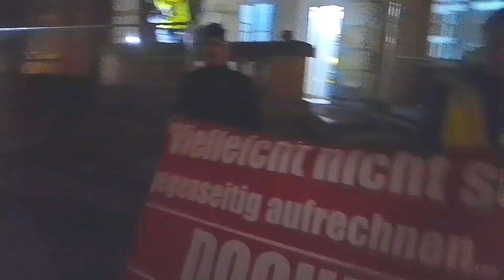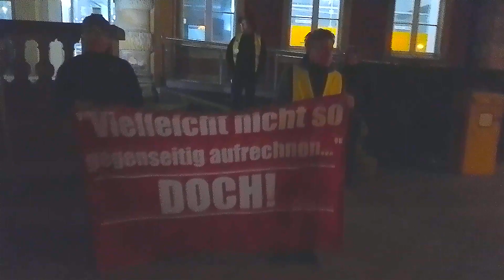Eindrücke vom 140.Montagsspaziergang in Görlitz am 02.01.2023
Nach Begrüßung und programmatischen Sätzen durch Versammlungsleiter Frank trug Burkhard seine bereits mit Spannung erwartete und in Folge mit viel Beifall bedachte Neujahrsrede zur Lage der Nation vor. Auch Detlef wünschte allen Teilnehmern ein gesundes neues Jahr.

Der anschließende Spaziergang vom Postplatz über Berliner-, Bahnhof- und Jacobstraße zum Marienplatz und danach über Ober- und Untermarkt zurück über Weberstraße und Elisabethplatz zum Ausgangspunkt verlief problemlos.

Die Durchlaufzeiten des 140. Spaziergangs am 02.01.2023 waren etwa vergleichbar mit der 134. oder 116. Demo und hatten somit 400 Teilnehmer.
Hier im Detail:
Postplatz (Start): 02:30 Min., Palast: 02:10 Min. (Vorwoche: 00:50 Min.),
Museum: 02:20 Min., Untermarkt: 01:50 Min. (Vorwoche: 01:15 Min.),
Elisabethplatz: 01:40 Min., Postplatz (Ziel): 01:20 Min.

Die nächste Veranstaltung findet am kommenden Montag, 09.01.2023, wie immer ab 18:30 Uhr auf dem Postplatz statt.